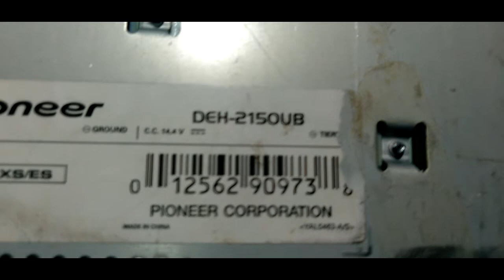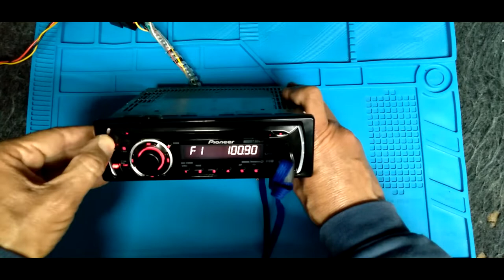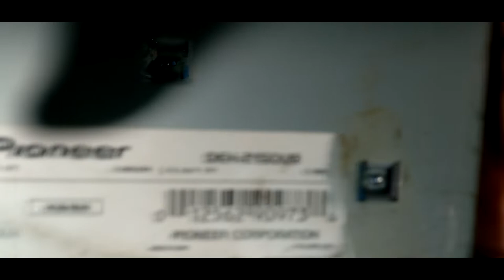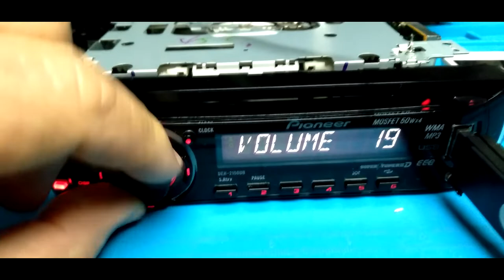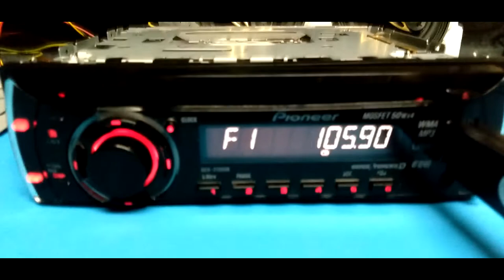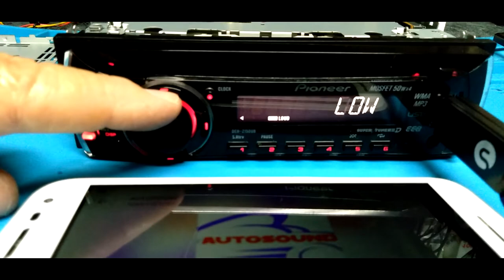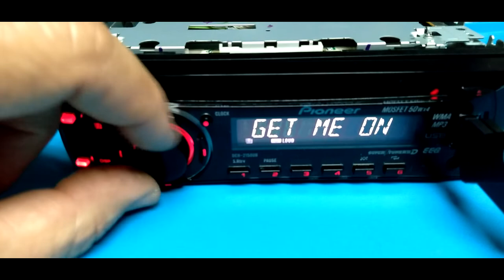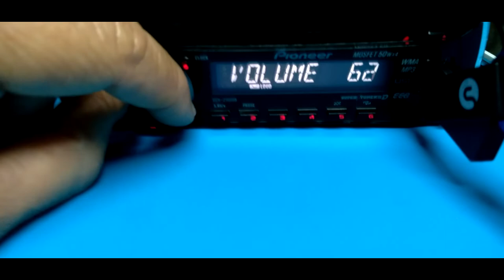PIONEER DEH-2150UB RESTAURAÇÃO & INSTALAÇÃO PLACA BLUETOOTH ( 2° Parte )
MUITO OBRIGADO a você que curte compartilha ou se inscreve neste canal.

CARACTERÍSTICAS:

• CD PLAYER DE ALTA POTÊNCIA COM 4 CANAIS/SINTONIZADOR
• MOSFET 50W X 4 MAX.
• DAC DE 1 BIT COM FILTRO DIGITAL DE SOBREAMOSTRAGEM 8X
• EQUALIZADOR DIRETO (3 MODOS)
• CONTROLES DE VOLUME/BALANÇO ELETRÔNICOS
• CONTROLES DE GRAVES/AGUDOS ELETRÔNICOS
• LOUDNESS ELETRÔNICO
• PRÉ-SAÍDAS DE RCA (TRASEIRA)
• PRÉ-SELEÇÃO DE 24 EMISSORAS (18 FM/6 AM)
• FRENTE REMOVÍVEL PARA SEGURANÇA CONTRA ROUBO

- OPÇÃO DE CONTROLE REMOTO

Nesta unidade com placa para envio de musicas por Bluetooth instalada .